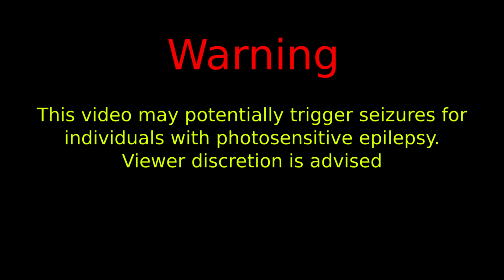Noita Ep. 7 - Even More Eggs And Flasks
When the game gives you flasks do what you need to and hurl most of them away on accident.